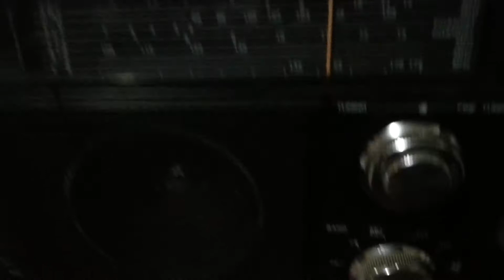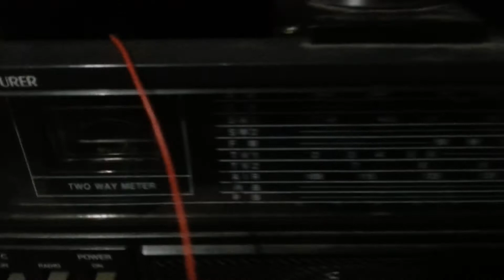Numbers Station on a Venturer 2959-2 part 2